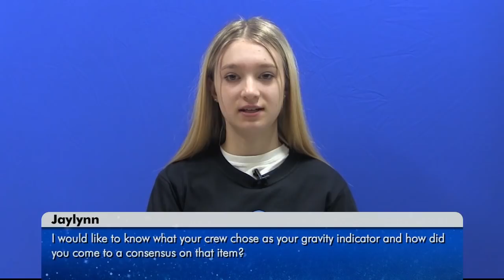Expedition 65 Education Inflight with Shine On Project - May 6, 2021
SPACE STATION CREW DISCUSSES LIFE IN SPACE WITH YOUNG FEMALE STUDENTS

Aboard the International Space Station, Expedition 65 Flight Engineers Megan McArthur of NASA and Thomas Pesquet of ESA (European Space Agency) discussed life and work aboard the orbital laboratory during an in-flight educational event May 6 with young women who are part of the “Shine On” project sponsored by the State University of New York in Plattsburgh, New York. McArthur and Pesquet launched to the station April 23 on the SpaceX Falcon 9 rocket aboard the Crew Dragon spacecraft “Endeavour” for a planned six-month mission.